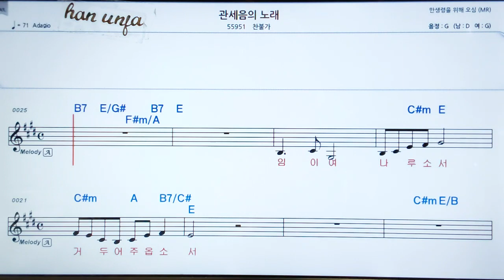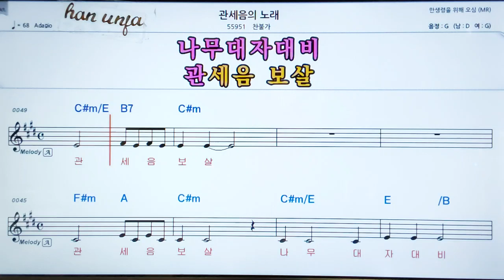찬불가💖 관세움의 노래 👍MR,가라오케 악보 코드 가사 ,Karaoke반주